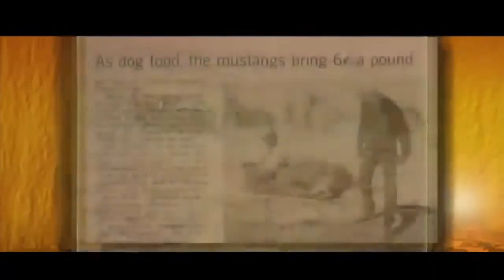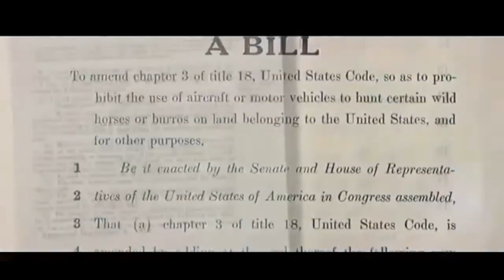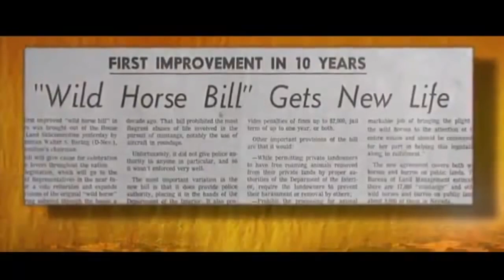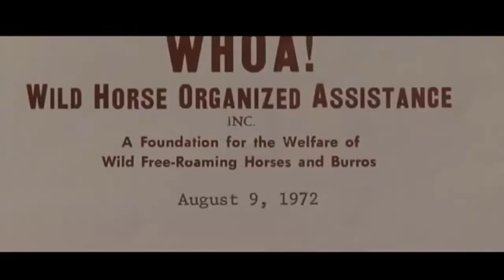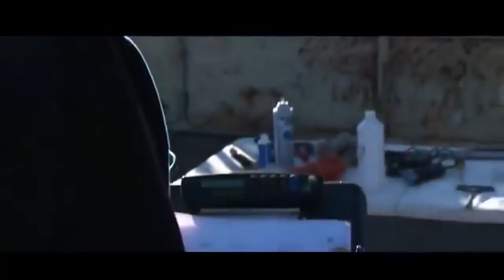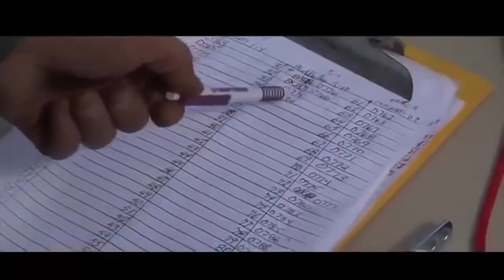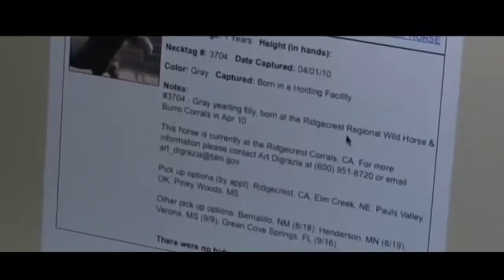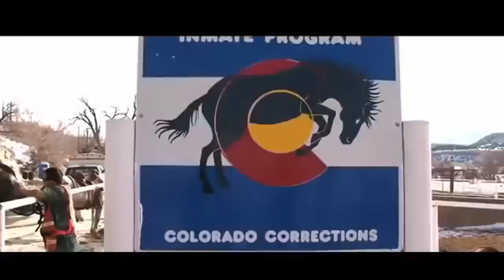BBC Documentray 2015 -Horses - Documentary HD - National Geographic WILD 2015